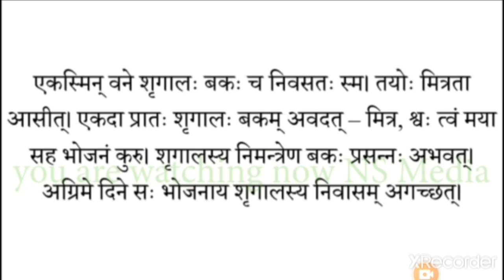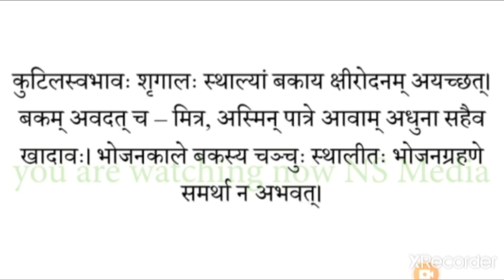Class 6th Sanskrit chapter 7 (बकस्य प्रतिकारः) explaination part (1)👍👍🙏🏻